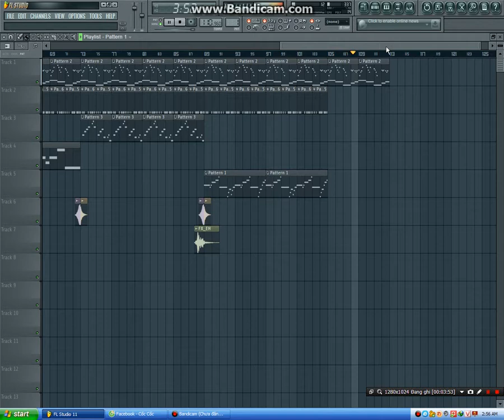sunshine alone FL Studio DJ Max Troll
Tại phần mền quay videos hk có âm thanh chuẩn nên beat hk hay các bạn có thể nghe âm thanh chuẩn